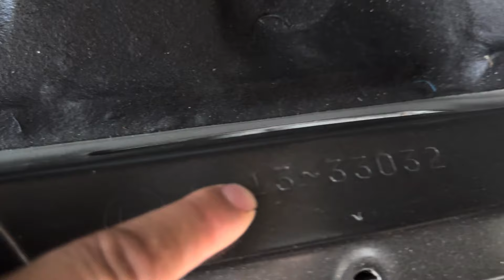โตโยต้าวีโก้แชมป์ปี 2013 สวยสวยรอจับจองได้เลยครับ นิพนธ์ออโต้คาร์ 0985984026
หรือโทรสอบถาม 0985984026
บริการจัดไฟแนนซ์ได้ทั่วไทยจัดส่งได้ทั่วไทย
ติดเครดิตติดบูโรออกได้นะครับ
ร้านอยู่จังหวัดมหาสารคามสนใจโทรได้เลยครับ